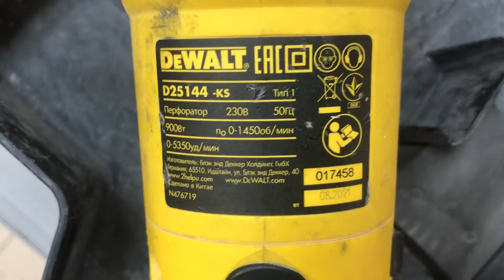24 октября 2022 г.